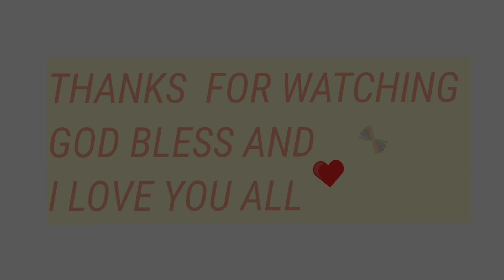PAG-MAY TINANIM MAY UULAMIN/OKAY OLRIGTH/KUYA LAKAY TV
My channel was all about cooking vlogs that teaches other people how to cook simple dishes and best for their budgets and may also suits for their taste...

So ayun maraming salamat po sa lahat ng mga nanood hanggang dulo at sa lahat po ng sumusuporta sa aking channel kung kayo man po ay may natutunan at may nakuhang kaalaman sa pagluluto ng dish na ito wag po sana natin kalimutan mag iwan ng like at magsubscribe sa aking youtube channel pwede niyo rin po ito ishare sa iba upang mas marami pa pong matuto at makadiscover ng ating channel. Stay tune for part 2!.

Kung kayo po ay may katanungan or suggestion ay pwede po ninyong itype yan sa ating coimment section. Pwede nio rin pong bisitahin ang aking mga iba pang contents at dish na pwede nio pong lutuin na makakamura at makakatipid sa inyong mga budget.

🎵 Track Info:

Title: Summertime by Luke Bergs